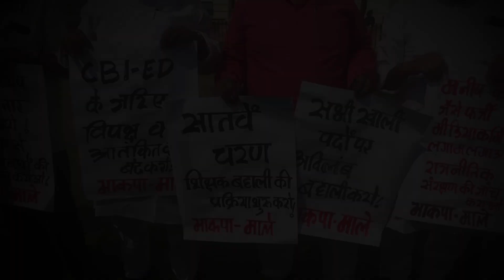Tamilnadu मामले में Manish Kashyap की गिरफ्तारी की मांग कर रहे माले विधायकों का प्रदर्शन | Bihar Tak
तमिलनाडु मामले को लेकर बिहार की राजनीति गरम है. माले विधायकों ने बीजेपी पर बड़ा आरोप लगाया है साथ ही यूट्यूबर मनीष कश्यप की गिरफ्तारी की मांग की है.